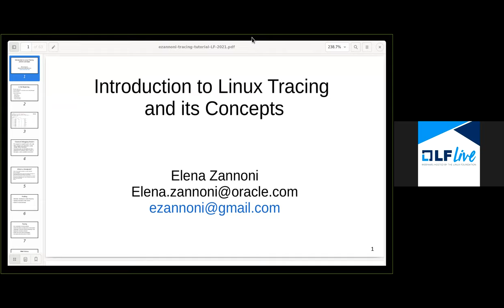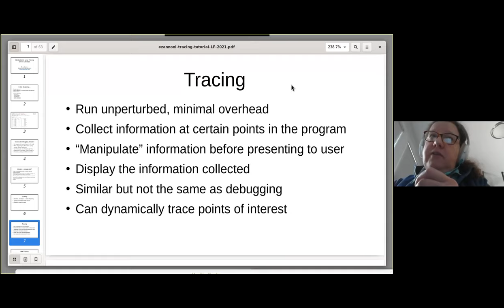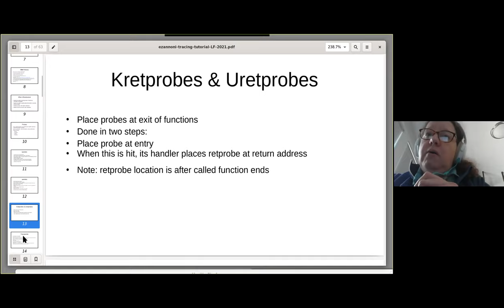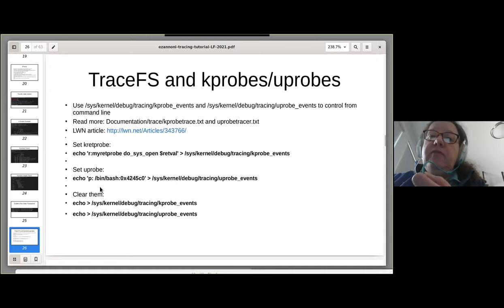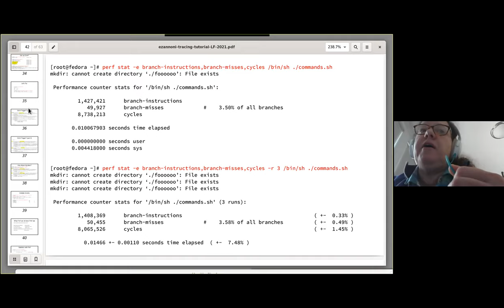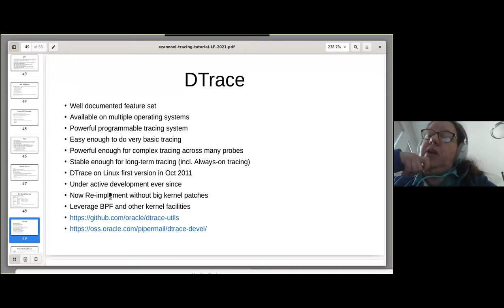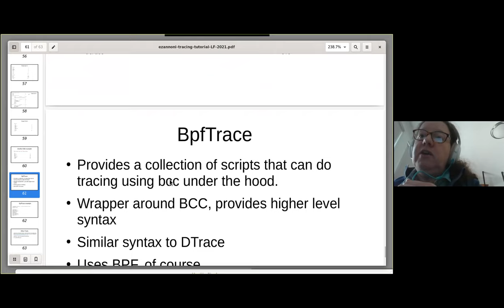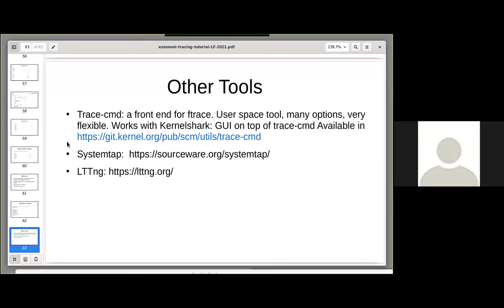Mentorship Session: An Introduction to Linux Tracing and its Concepts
After many years of development, Linux has a mature and capable tracing infrastructure that evolved from many separate tools and projects. This tutorial will introduce the building blocks that provide the foundation of tracing in Linux, such as kprobes, uprobes, BPF, ptrace. We also will cover how these concepts are used by tracing tools available for Linux today, followed by some tracing examples to tie it all together.